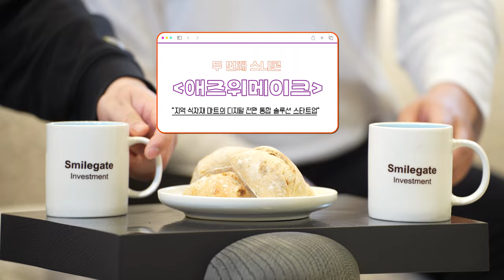지역 오프라인 마트와의 신박한 동행 | 애즈위메이크 손수영, 류지원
유니콘 기업을 꿈꾸는 스타트업을 만나
창업 스토리와 노하우를 들어보는 커피챗 with 스니콘 시리즈.

두 번째 스니콘으로는 내가 살고 있는 지역 식자재마트 를 풀필먼트 센터로 활용해 소비자에겐 더 빠르고 신선한 상품을 제공하고
나아가 지역경제 활성화에 도움을 주는 서비스, 애즈위메이크 의 손수영 대표님, 류지원 CHO님을 만나 커피 한잔 했습니다☕

🕰타임라인
00:00 하이라이트
00:35 CEO/CFO 소개
00:54 Q. 세상을 바꿀 스니콘만의 아이디어는?
01:30 Q. 이런 아이디어를 어떻게 생각하게 되었나요?
02:18 Q. 스니콘, 지금은 얼만큼 성장했나요?
02:47 Q. 성장하면서 가장 기억에 남았던 에피소드는?
03:59 Q. 스마일게이트와의 첫 만남은?
04:39 Q. 투자를 받고 있는 상황에서 투자와 인수를 진행한 사연은?
05:43 Q. 스니콘, 앞으로의 목표는?
06:52 Q. 예비/초기 스타트업 대표님들에게 하고 싶은 말은?